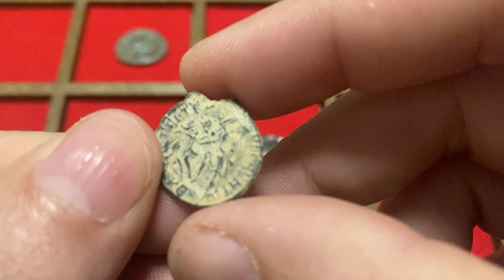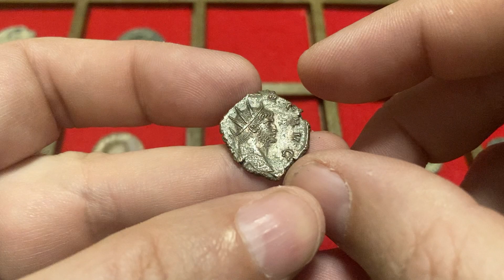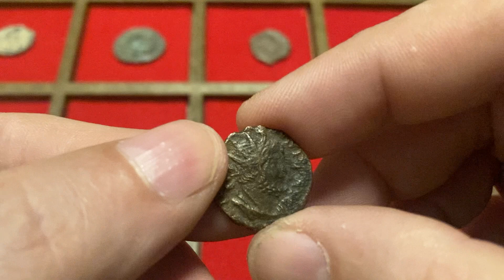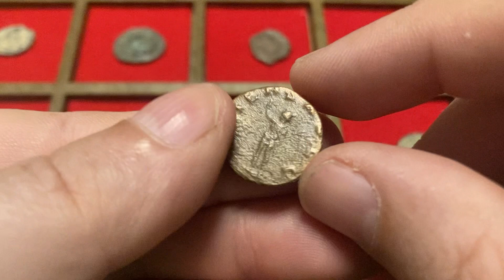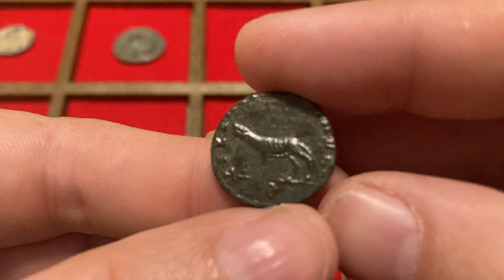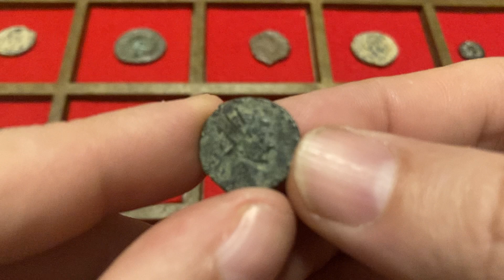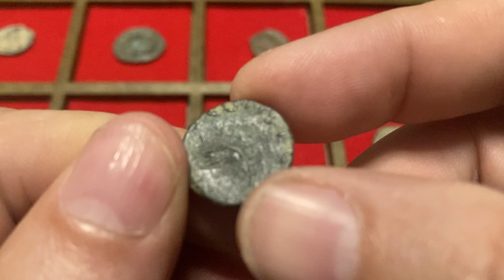Identificación de bajos imperios Noviembre 2023.